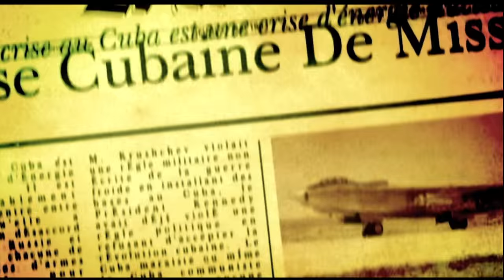Metal Gear Solid 3: HD Collection - Snake Eater Opening Video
Uploaded per request of someone on The Snake Soup The music begins too early and throws it out of sync.

0:00 - Loading...
0:28 - Snake Eater HD Intro